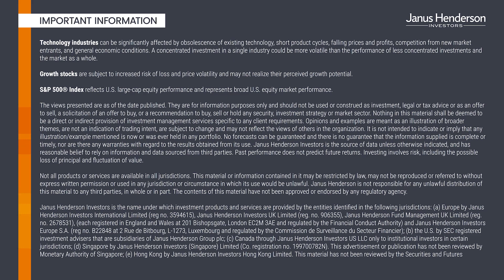Global Perspectives: Redefining growth potential in the technology sector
Portfolio Manager Denny Fish discusses the implications of higher rates and a potential recession on the tech sector and how he sees mega-themes such as artificial intelligence (AI) and cloud computing evolving in the years ahead.

Key Takeaways:
• With their connection to powerful secular tailwinds such as cloud computing and AI, many fundamentally sound tech companies appear poised to emerge from an economic downturn even stronger.
• The transformative potential of the cloud and AI has broad implications for businesses, society, and geopolitics. It will be critical to understand which companies stand to benefit from these themes and which will end up on the wrong side of disruption.
• In our view, a fundamental, active approach to picking winners and losers can help avoid value traps in the bifurcated tech market, particularly in a tougher economic environment.

For those outside the US, for professionals only. Capital at risk.